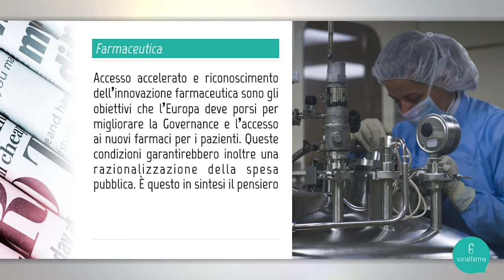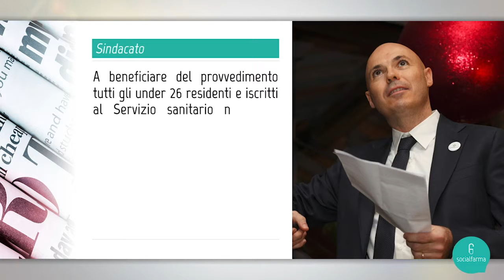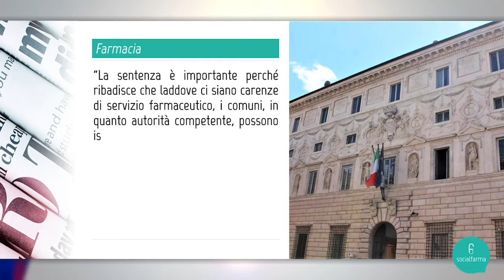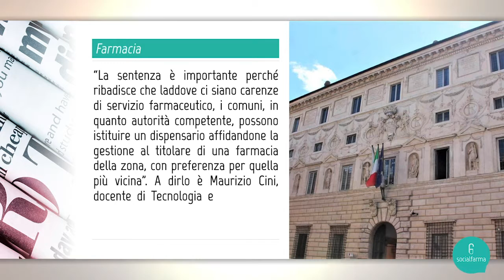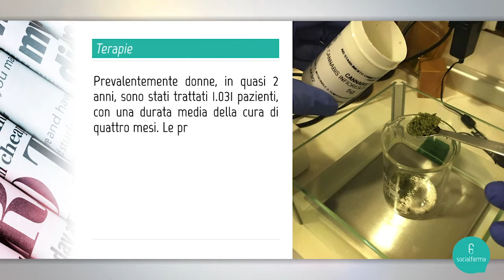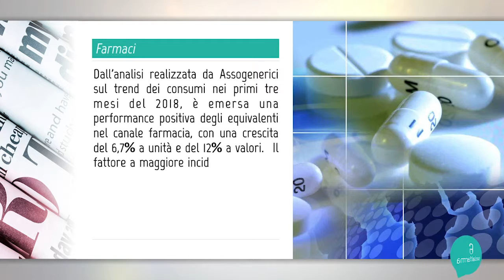SOCIALFARMA TABLOID edizione integrale 21 GIUGNO 2018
In questa 54° edizione del socialfarmatabloid parliamo di

1. Aifa: governare e sostenere l’innovazione con il paziente al centro
2. Contraccettivi gratis per tutti. L’iniziativa non piace però a Federfarma
3. Sentenza Consiglio di Stato su dispensari farmaceutici. Il parere del professor Cini
4. Cannabis terapeutica. In Emilia Romagna trattati oltre 1000 pazienti in meno di due anni
5. Assogenerici. In crescita il mercato dei farmaci generici nei primi tre mesi del 2018

📌 Clicca e registrati sul nuovo portale di Socialfarma per essere sempre aggiornato!